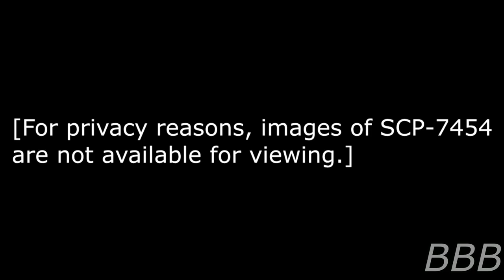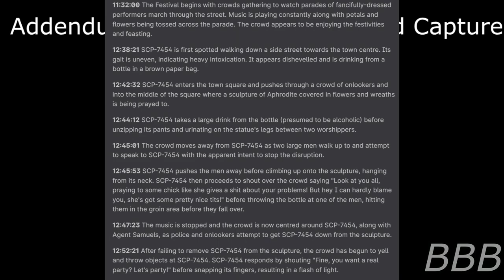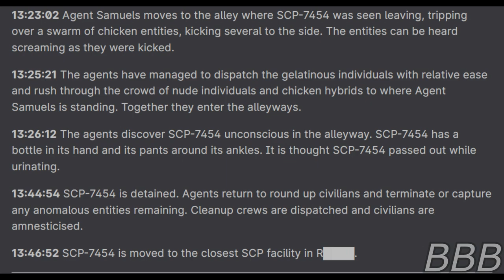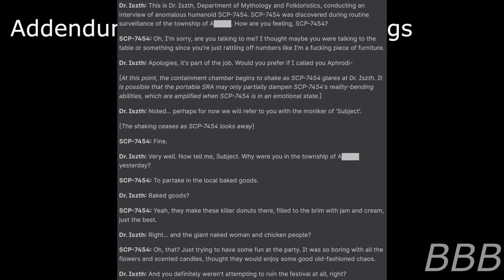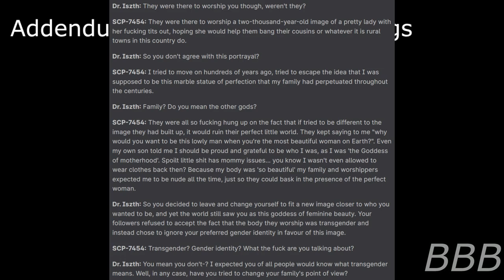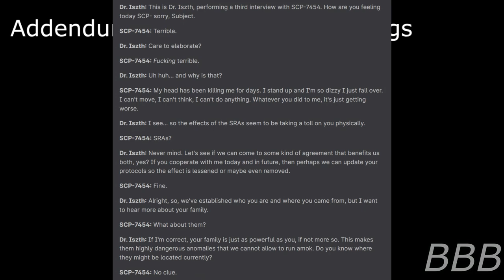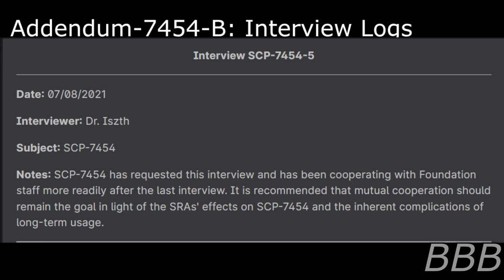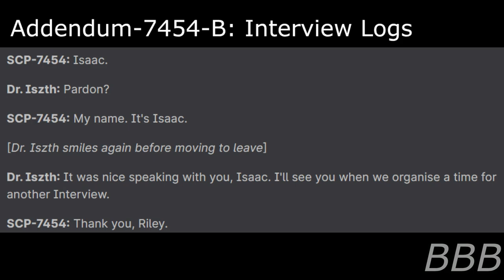SCP 7454 Isaac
SCP-7454 is Isaac, a transmale reality bender who had just recently left his old identity as a God of Love behind. This is the story of how the Foundation helped him transition after lifetimes of abuse from his family.